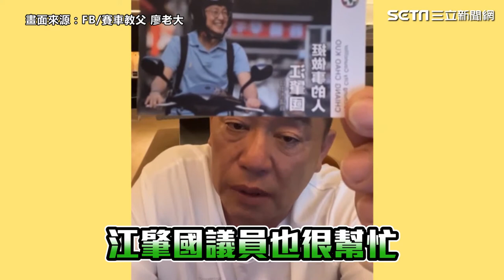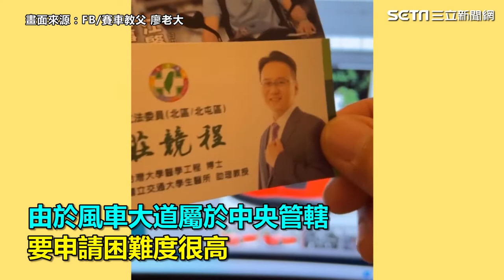好消息！廖老大「打龜」選定台中風車大道、最大功臣靠2人｜娛樂星聞